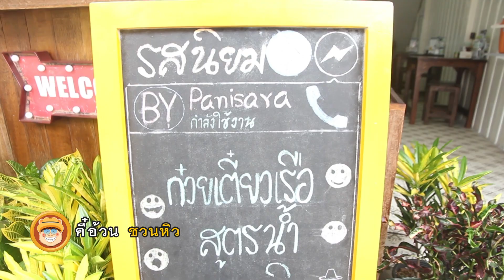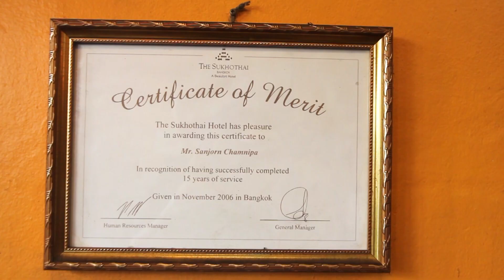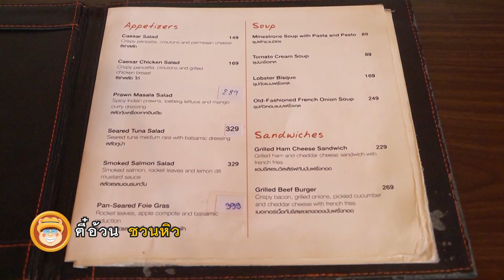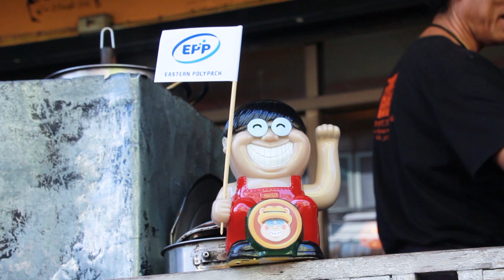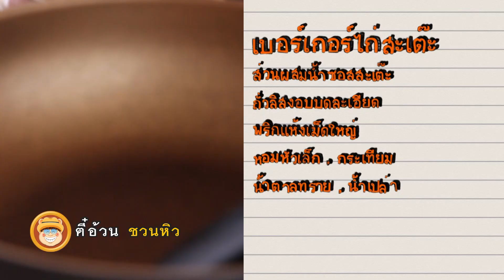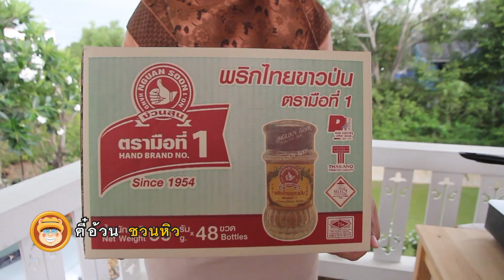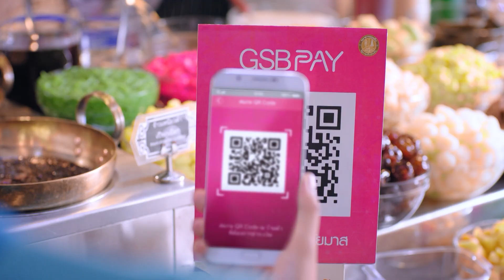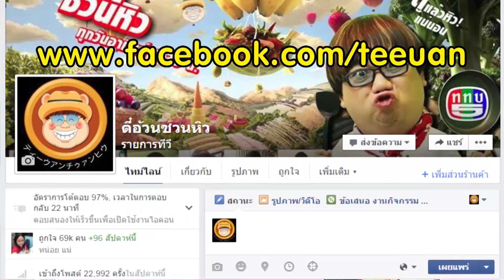ตี๋อ้วนชวนหิว 13 พ.ค. 61/Uncle John/เบอร์เกอร์ไก่สะเต๊ะ/ครัวเพลินรส สดจากทะเล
Uncle John
ซ.สวนพลู8 เขตสาทร กรุงเทพฯ

สูตรประจำตระกูล
เมนู : เบอร์เกอร์ไก่สะเต๊ะ

ครัวเพลินรส สดจากทะเล
ถนนกัลปพฤกษ์ เขตจอมทอง กรุงเทพฯ

?Line : @teeuan